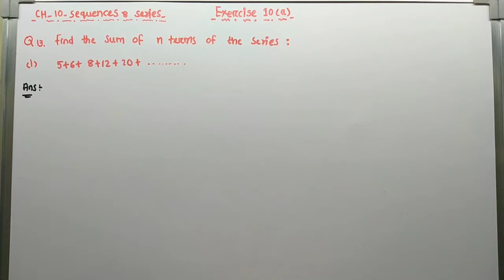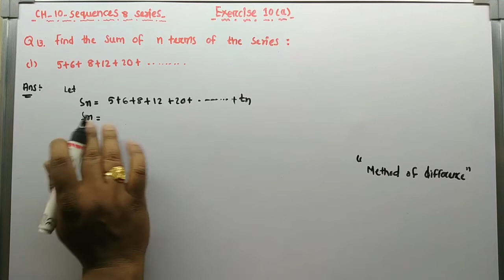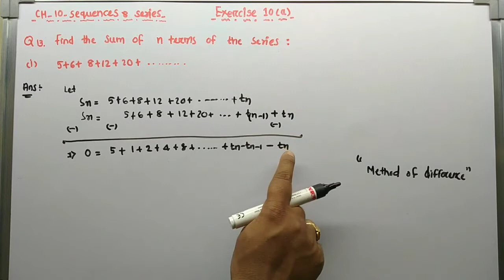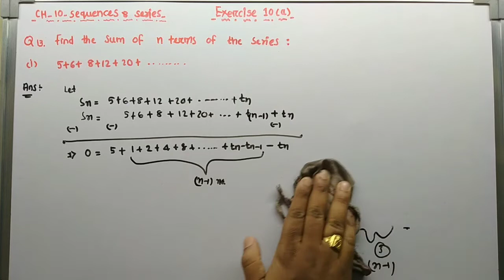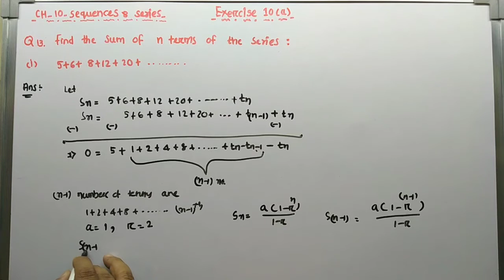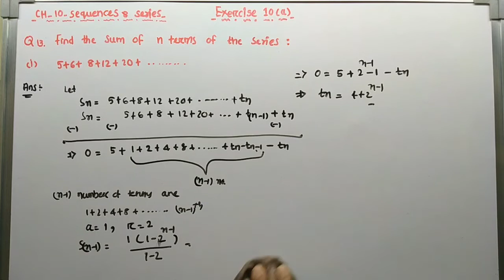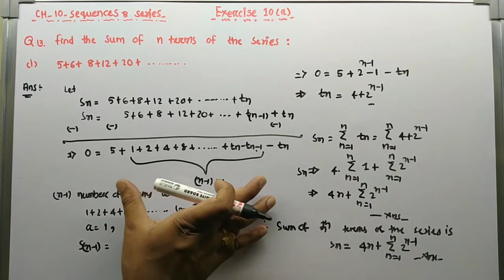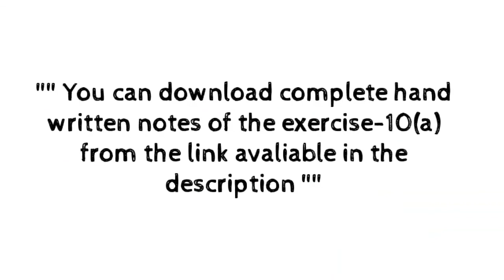Soln of Q 13(i) ||Exercise-10 (a)|| Sequence and Series|| +2 first year || CHSE || Mathematics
Solution of question number 13(i) of Exercise 10(a)  chapter-10 Sequence and series +2 first year  maths book .